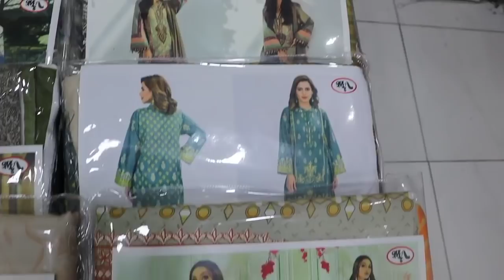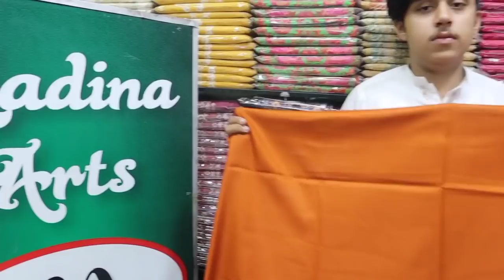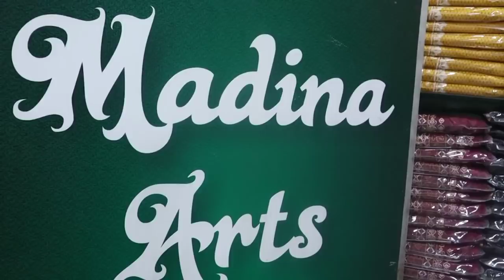Sana Safina Crystal linen D9549 Designers Madina Arts Online Shopping Wholesale Market Faisalabad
For More Information & Place orders on the WhatsApp
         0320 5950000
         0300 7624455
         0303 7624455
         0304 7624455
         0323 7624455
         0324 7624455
        Order Delivery information
Complain Center
24 hour Open